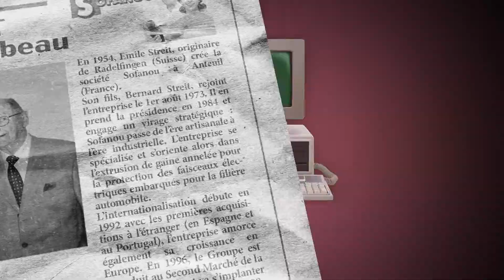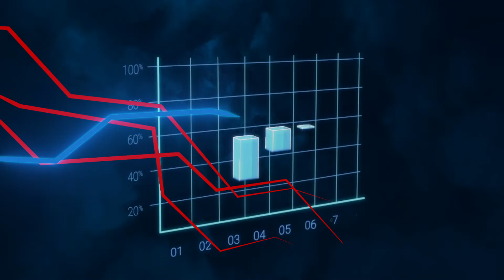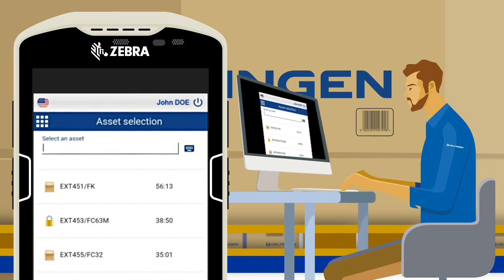La digitalisation de DELFINGEN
DELFINGEN est une entreprise familiale, leader mondial dans les solutions de protection et de cheminement des réseaux électriques et fluides embarqués.